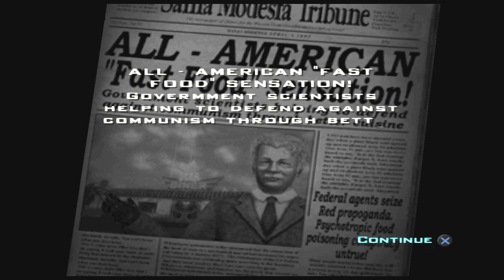Destroy all humans PS4: part 4 This island suburbia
once again we tackle two missions and get a new upgrade, majestic starts to make its move and the story is starting to pick up the pace.